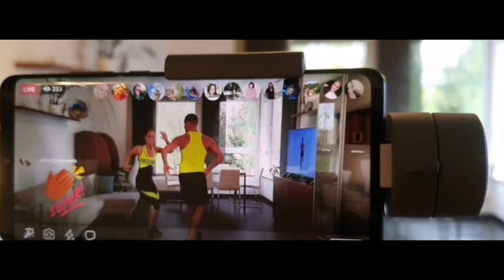Katus Attila: Rögtön éreztem, hogy ez két évig fog tartani és hatással lesz a munkámra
Egy furcsaság rögtön magyarázatra szorul: interjú előtt pár nappal a világ-és Európa-bajnok Katus Attila eltörte a lábát, de ez nem akadályozta meg abban, hogy órákat tartson. Videónkban arról beszélgettünk, hogy a koronavírus milyen változásokat hozott edzői-és üzleti életébe, karrierjébe, és hogyan kellett újragondolnia életét. A videó a Vodafone támogatásával készült.